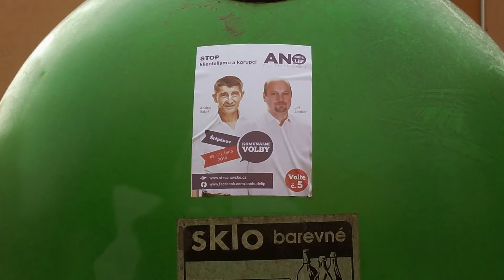Obec Štěpánov - volby 2014, aneb volební boj začal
Obec Štěpánov, aneb volební boj začal, aneb koho zvolit - komunisti jsou evropani, Ano - ne, aneb kam všichni patří ...